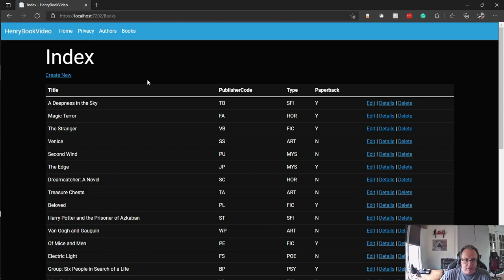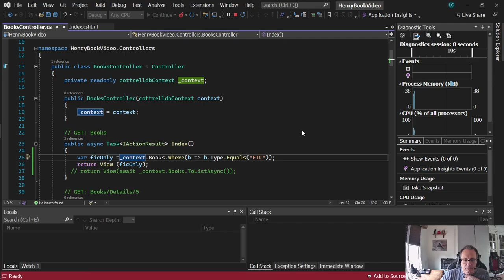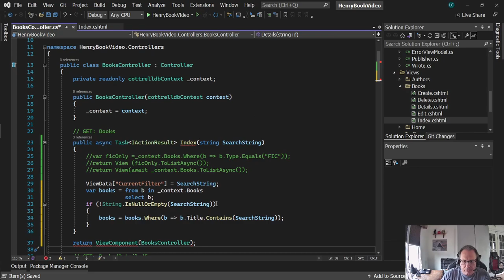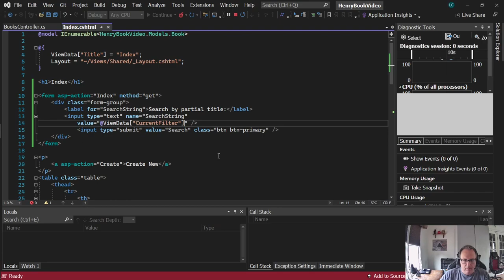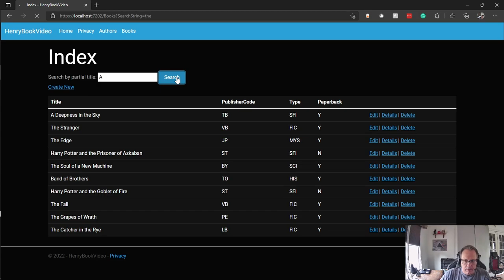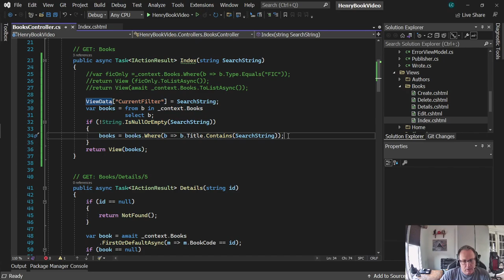search database in asp.net mvc 6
In this video, I will demonstrate how to search a database in ASP.NET MVC 6.  I will use LINQ in my controller to modify the result set sent into the View. The view has a simple form that allows the user to enter a partial title, and the View will show only those books containing the word in the title.